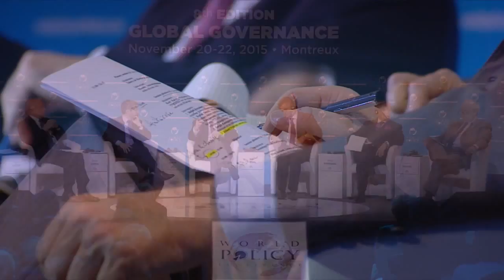WPC 2015 Plenary session 15: Europe’s refugee crisis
Plenary session 15: Europe’s refugee crisis

Moderator:
Karl Kaiser, Director emeritus of the German Council on Foreign Relations, Harvard University
Speakers:
1. Didier Reynders, Deputy Prime Minister and Minister of Foreign Affairs and European Affairs, Belgium
2. Kemal Dervis, Vice President and Director of Global Economy and Development, Brookings Institution, former Minister of Economic Affairs of Turkey
3. Vuk Jeremic, President of the Center for International Relations and Sustainable Development (CIRSD), former President of the UN General Assembly, former Minister of Foreign Affairs of Serbia
4. Sergei Karaganov, Honorary Chairman of the Presidium of the non-governmental Council on Foreign and Defense Policy, Russia
5. Hubert Védrine, Former French Foreign Minister